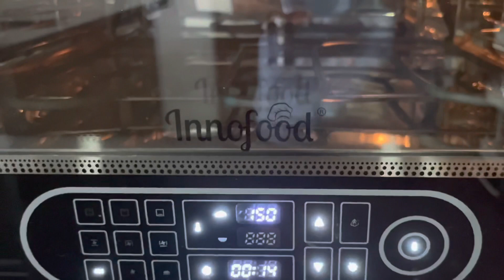My Childhood Custard Cookies Recipe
For me the cookies sweetness is just now, if you have sweet tooth, can increase the icing sugar about 20gm more.

Ingredient:
150gm Unsalted Butter
90gm Icing Sugar
1 Large Egg
1 tsp Vanilla Extract/Essence
200gm Plain Flour
20gm Milk Powder
15gm Custard Powder

**Decoration:
Pickled Cherry (cut into small pieces) & Mini Dark Chocolate Chips